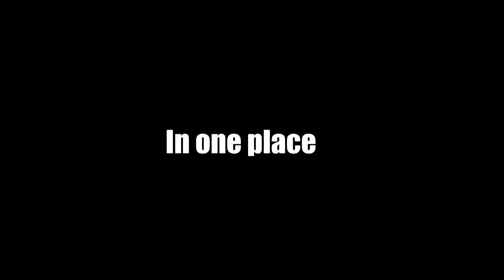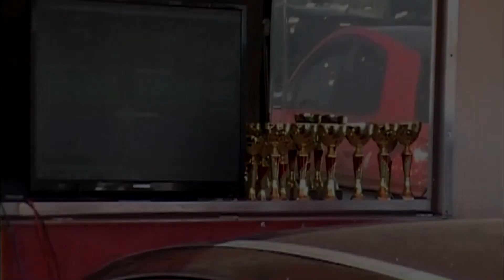Tuning Vyškov 20-21.4.2018 (AfterMovie)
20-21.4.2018 se uskutečnil další ročník populární akce Tuning Motor Party Vyškov . Které se pravidelně účastni tisíce aut z různých koutu ČR ale i ze zahraničí. A proto jsem si pro vás připravil krátký film z tohoto již tradičního srazu.

EN:
This weekend was the next edition of the popular Tuning Motor Party Vyškov event. Regularly attended by thousands of cars from different parts of the Czech Republic as well as from abroad. That's why I've prepared a short film for you from this traditional event.